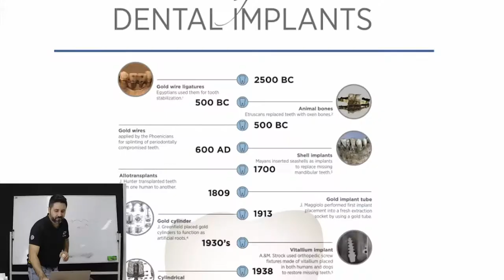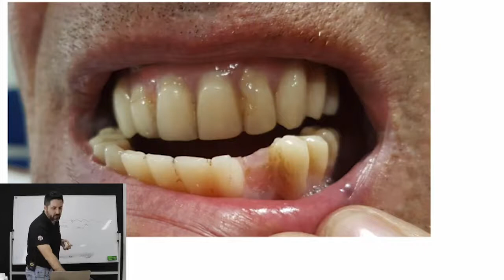Problemi meccanici e rotture dei denti fissi su impianti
Le protesi circolari complete avvitate su impianti (del tipo all-on-4, all-on-6, all-on-8) spesso passano come la soluzione definitiva ai problemi dentali del pazienti.

Vorremmo tutti che fosse così, ma purtroppo la realtà è diversa. I denti fissi su impianti per quanti fatti bene e a regola d'arte, quantomeno con le tecnologie odierne restano comunque delle protesi imperfette.

Proprio in quanto imperfette, hanno bisogno di una manutenzione minuziosa ed in generale di più attenzione quando si mastica.

Proprio come un ruotino di scorta quando ci si fora la gomma della macchina, i denti fissi su impianti non saranno mai una soluzione perfetta che rimpiazza i denti naturali senza alcuna differenza, e proprio per questo possono essere soggetti a rotture e problemi di natura meccanica.

I denti fissi su impianti non sono che una imitazione di ciò che la natura ci dà, ed in quanto imitazione purtroppo manca la sensibilità - fattore chiave principale per evitare rotture.

Cosa si fa quindi per evitare problemi meccanici e rotture di queste protesi circolari? Innanzitutto si progetta il lavoro tenendo conto di eventuali problemi futuri, e si costruisce in modo che eventuali interventi di riparazione o sostituzione siano veloci, poco costosi e con zero stress.

In secondo piano, come specifico nel video - è importante educare il paziente riguardo questo aspetto dei denti fissi su impianti, affinché l'attenzione che vi si presta sia maggiore (contrariamente a quanto affermano alcuni dentisti, che assicurano il risultato finale come se fosse un risultato migliore dei denti naturali).